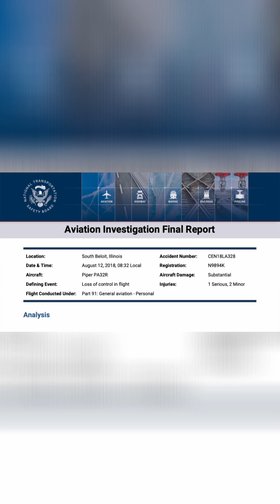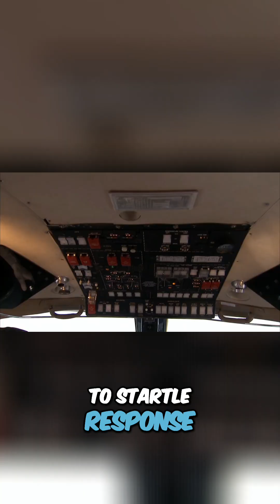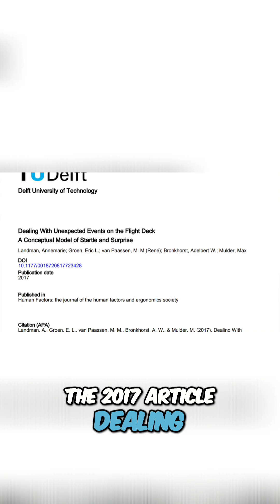Pilot Startle: Real-World Cases and Resilience Training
We explore how startle impacts pilot performance using real-world cases like the Piper and Citation M2 incidents. Startle can impair basic tasks and decision-making. We delve into the importance of immersive training for cognitive resilience and accurate decisions, including the EPIC S2 solution.